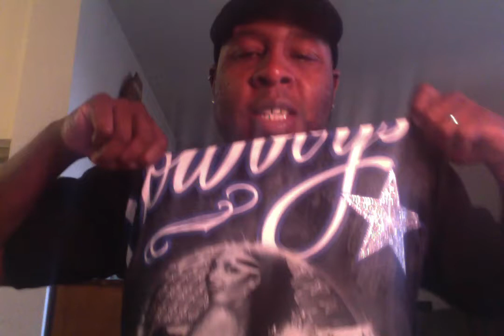Nor Cal Gridiron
NorCal Gridiron 2013 week 1